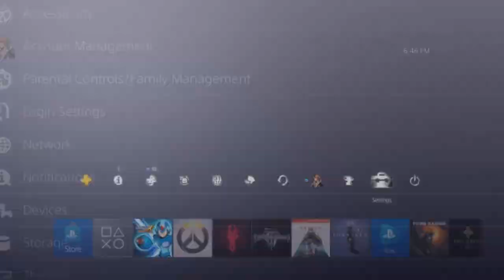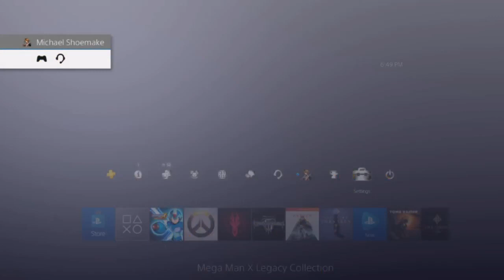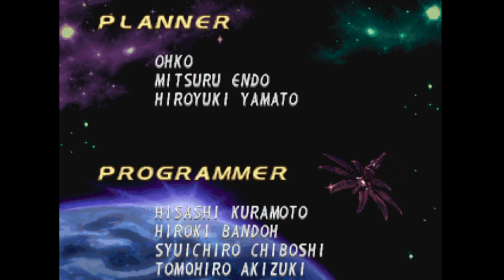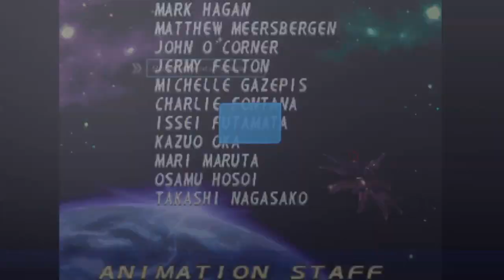Mega Man X4 (ZERO Playthrough)